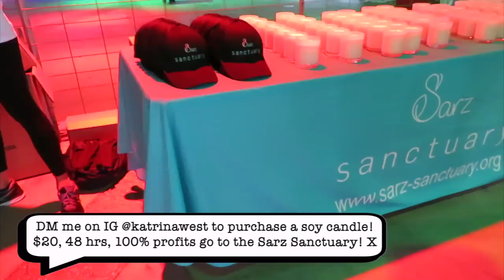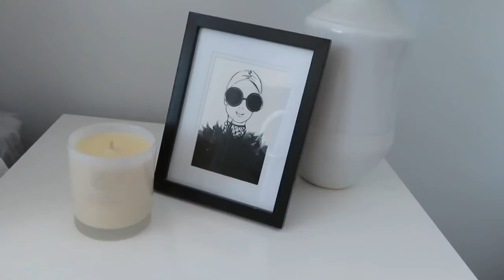MOVE HOUSE WITH ME! | Sweat for Sarz, Strawberry Festival & Finally Moving Into Our New House!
SIGN UP FOR MY WEEKLY AFFIRMATIONS, TIPS AND EXERCISES TO HELP YOU ALONG YOUR SELF-LOVE JOURNEY

Hey team! We FINALLY moved house! Check it out! X